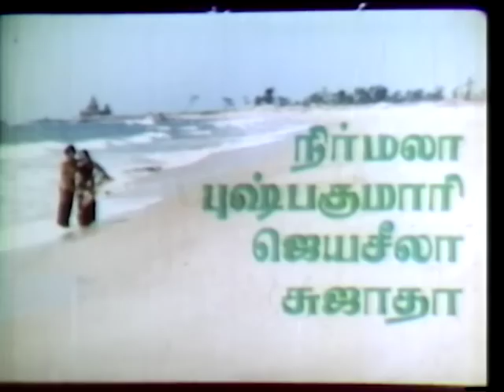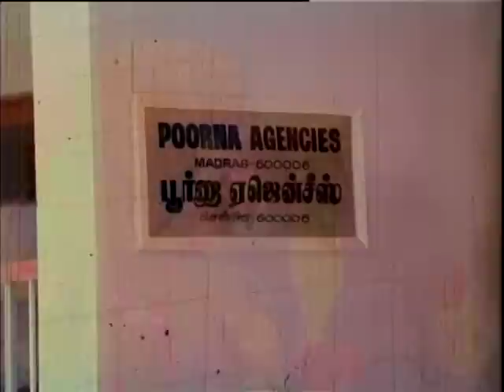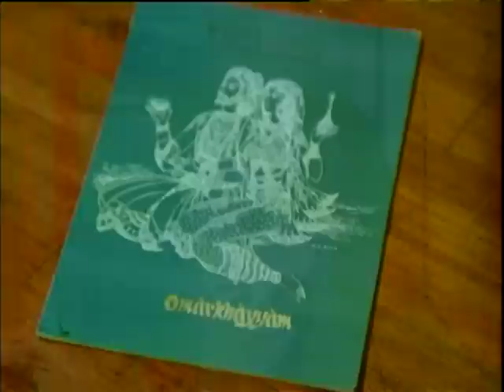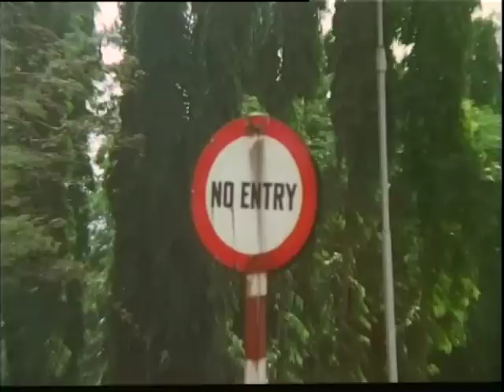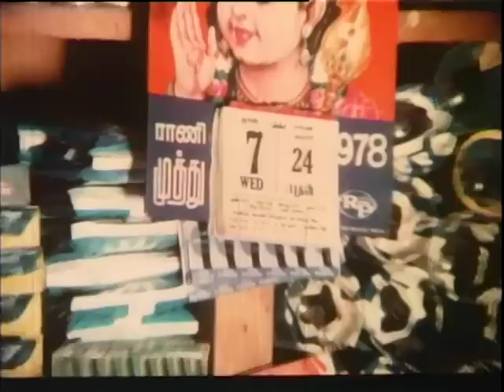Ilamai Oonjal Aadukirathu | Full Movie | இளமை ஊஞ்சலாடுகிறது | Rajinikanth | Kamal Haasan | Sripriya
Title: Ilamai Oonjal Aadukirathu
Starring: Rajinikanth, Kamal Haasan, Sripriya, Jayachitra
Direction: C.V.Sridhar
Singers: S.P.Balasubrahmanyam, Vani Jayaram, Yesudas, S.Janaki, Malaysia Vasudevan
Lyrics: Vaali
இளமை ஊஞ்சலாடுகிறது | தமிழ் திரைப்படம்

Songs included in this video are:
Ore Naal Unnai Naan, ஒரே நாள் உன்னை நான்
Kinnathil Then, கிண்ணத்தில் தேன்
Nee Kettaal Naan, நீ கேட்டால் நான்
Thanni Karuthiruchi, தண்ணி கருத்திருச்சி
Ennadi Meenakshi, என்னடி மீனாட்சி